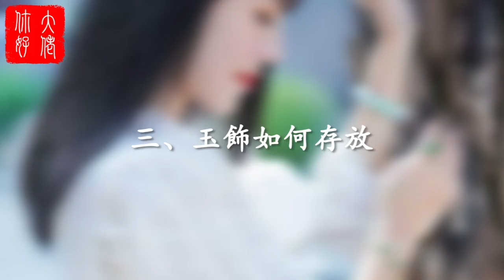玉不可隨意佩戴，戴錯了小心要你命！不論男女，請一定記住戴玉的風水禁忌！大佬你好啊